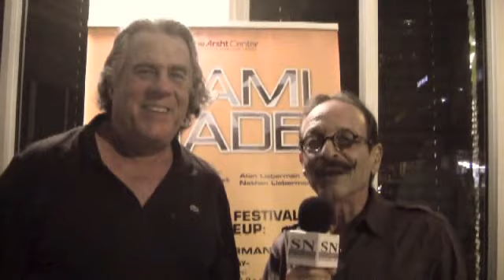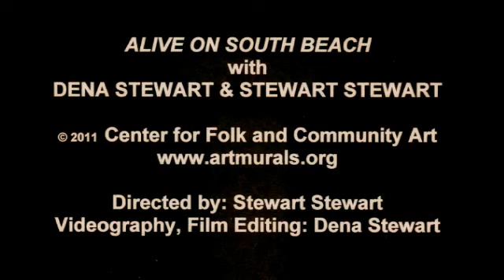ALIVE ON SOUTH BEACH FOR SYNDICATEDNEWS.NET - EPISODE 40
Episode 40 - Actor John Leguizamo opens show; Interview with Actress Lena Olin at Miami International Film Festival; Miami Culinary Tours South Beach Food Tour; Food Festival Satellite Event at South Beach Riviera Hotel; The Arsht Center for the Performing Arts "Miami Made Festival" Preview Event; MoveIt to StorageMart; Desmond Child closes show.

Music by John McEuen, "Licensed" to SyndicatedNews.NET & TV in the US and 联合新闻.NET in Asia by "Video Wizards Music" and "Colorado Music." By Owner/Administrator Video Wizards Music/BMI; Colorado Music / ASCAP.
Music by Stephan Mikes, sole owner of all copyrights, both mechanical and SR, "Licensed" to Stewart Stewart and Dena Stewart, Center for Folk and Community Art, for use in their videos for "Alive on South Beach" as uploaded to YouTube and hosted on SyndicatedNews.NET. The PRO for all works is BMI.